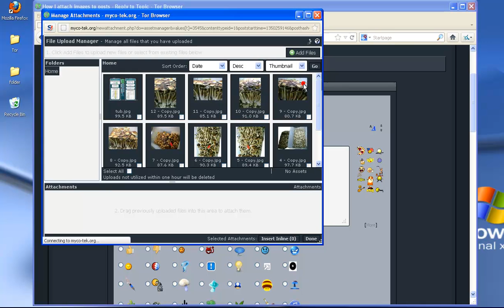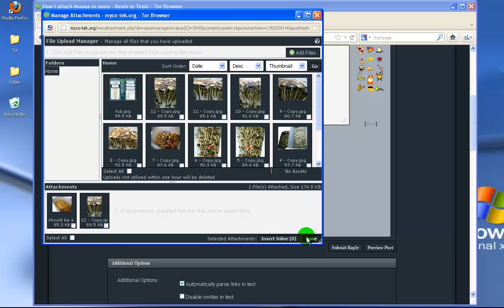How to Insert an Image Into a Post on Myco-Tek.org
Watch in full screen HD to see everything correctly.  Short video that shows how to upload images on Myco-Tek.org